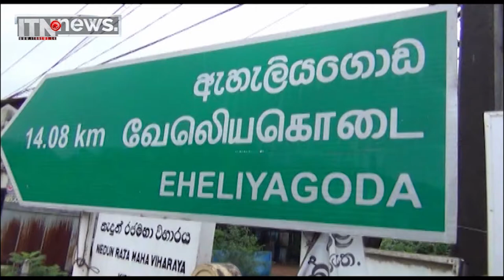නායයාමක් හේතුවෙන් ඇහැලියගොඩ කිරිඇල්ල මාර්ගයේ ගමනාගමනයට බාධා